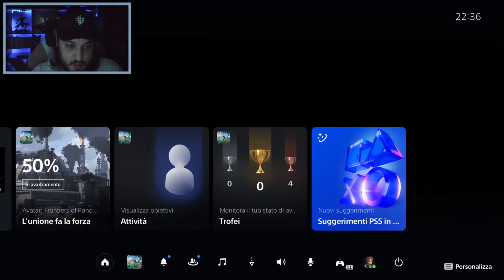SONO STATO RAPITO - Avatar: Frontiers of Pandora ITA #6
Sono stato rapito su Avatar: Frontiers of Pandora ITA per PS5
💎 ENTRA NEL SERVER e SCARICA IL BLAZEPACK, facendo la sub!

👍 Come al solito se il video vi è piaciuto, condividete, commentate, aggiungete ai preferiti e mettete un like! :D
Se non lo avete ancora visto, allora buona visione!

Se hai letto tutta la descrizione, dimostra che sei un figo scrivendo in un commento thesecretofblazers per farmelo sapere, ma non dire a nessuno cosa significa, è un segreto solo per veri Blazers, da sempre e per sempre, anche ora che siamo nel 2023 👀